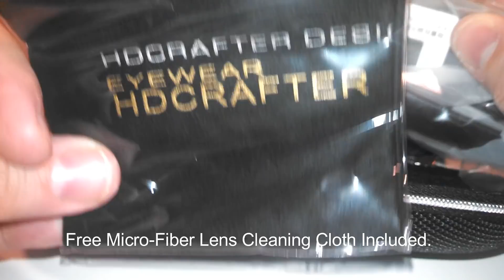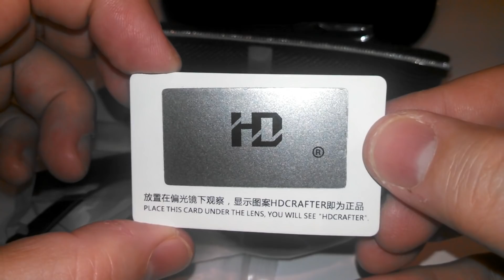HDCRAFTER Classic Unisex Polarized Wayfarer Sunglasses Review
These glasses from HDCRAFTER are excellent quality. For the price I paid, I wasn't expecting sunglasses this good. They fit really well. I got the matte black pair and I really like how they look. They don't look or feel cheap in any way.

The arms have very smooth action on the hinges. They are not loose, nor are they stiff at all. The classic Wayfarer design is a style that is always in fashion. The lenses are polarized which helps protect your eyes from the suns harmful rays while helping you to see more clearly by reducing glare.

This is a pair of sunglasses that I will wear everyday. When I"m not wearing them, they'll be stored in the really nice zippered hard case that they came with. I also appreciate that they included a lens cleaning cloth. There's nothing worse than fingerprints on your lenses.

Based on my own personal use, I would definitely recommend these sunglasses. Both the style and quality are there, and for a reasonable price too.  :-)